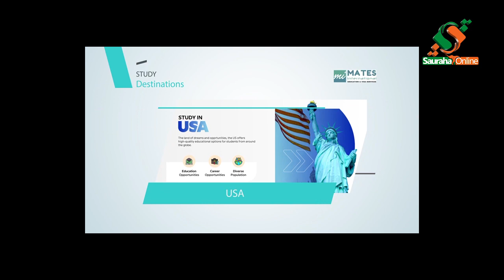नेपाल पशुपन्छी औषधि व्यवसायी संघको १४ राष्ट्रिय महाधिवेशन चितवनको नारायणगढमा हुने